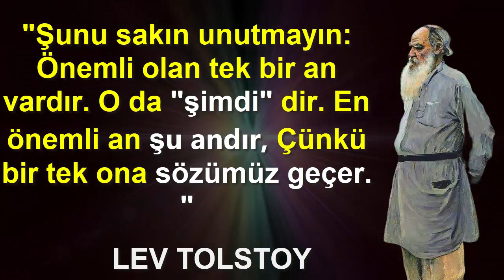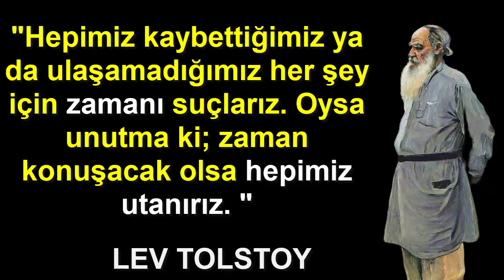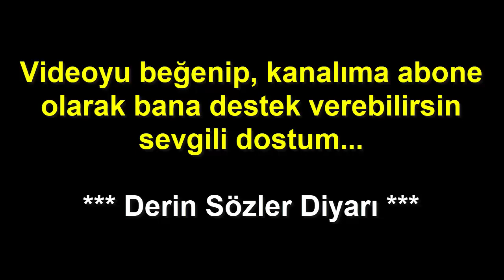MUTLULUK YAŞADIĞIN HAYAT TARZINDA DEĞİL HAYATA BAKIŞ TARZINDADIR LEV TOLSTOY'UN HAYAT SÖZLERİ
tolstoysözleri ünlüyazarlar anlamlısözler Rus yazar Lev Tolstoy'un hayatı sorgulatacak, tarihe damga vurmuş hayat üzerine düşünceleri ve en güzel sözleri. Kişisel gelişim ve motivasyon videoları.

EĞER KİMSE SANA GÜVENMEZKEN SEN KENDİNE GÜVENEBİLİRSEN RUDYARD KIPLING EĞER ŞİİRİ MOTİVASYON VİDEOSU

NE YAPARSAN YAP AKLIN HEP SEÇEMEDİĞİNDE KALIR PAULO COELHO'DAN 15 HAYAT DERSİ

KALBİYLE BAĞLANTISINI KESMİŞ BİR İNSANA TECRÜBELİ DENİR SIGMUND FREUD'TAN İNSAN PSİKOLOJİSİ

AŞK GİBİ NEFRET DE İNSANI APTALLAŞTIRIR JAN JACK RUSSO SÖZLERİ MOTİVASYON VİDEOLARI

ÇOK İŞTE ÇIRAK OLACAĞINA BİR İŞTE USTA OL İMAM GAZALİ SÖZLERİ KİŞİSEL GELİŞİM

HUZUR MU İSTİYORSUN AZ EŞYA AZ İNSAN FRANZ KAFKA SÖZLERİ MOTİVASYON VİDEOLARI

ÖĞÜDÜ TESİR ETMEYECEĞİNİ BİLDİĞİN BİR KİMSEYE VERME SADİ ŞİRAZİ SÖZLERİ KİŞİSEL GELİŞİM

FAZLA TEVAZUNUN SONU VASAT İNSANDAN NASİHAT DİNLEMEKTİR İBNİ HALDUN SÖZLERİ KİŞİSEL GELİŞİM

SESSİZLİK EN GÜZEL SESTİR DUYABİLEN İÇİN ŞEMS İ TEBRİZİ SÖZLERİ KİŞİSEL GELİŞİM MOTİVASYON

HEPİMİZ HATA YAPARIZ AMA HATAYI İŞE KOYULMADAN YAPMAK EN İYİSİ NIKOLA TESLA SÖZLERİ MOTİVASYON

MUTLULUK BİLE HADDİNİ AŞINCA ACIYA DÖNÜŞÜR MONTAIGNE SÖZLERİ KİŞİSEL GELİŞİM MOTİVASYON

GÜÇLÜ BİR İNSAN OLMANIN 11 ALTIN KURALI KİŞİSEL GELİŞİM VE MOTİVASYON VİDEOSU

SANA SIRADANMIŞSIN GİBİ DAVRANAN BİRİNİ ASLA SEVME HAYATINIZI DEĞİŞTİRECEK 10 SÖZ

EN YÜKSEĞE ULAŞMAK İSTİYORSANIZ EN DÜŞÜKTEN BAŞLAYIN SURİYELİ PUBLILIUS SYRUS SÖZLERİ

EĞER BİRŞEYDEN KORKUYORSAN YAPMA EĞER YAPIYORSAN KORKMA CENGİZ HAN SÖZLERİ MOTİVASYON

HAYATTA HERŞEY OL AMA ASLA BİRİLERİNİN ALTERNATİFİ OLMA T.S ELIOT SÖZLERİ MOTİVASYON

HİÇ BİR ZAFERE ÇİÇEKLİ YOLLARDAN GİDİLMEZ LA FONTAINE SÖZLERİ MOTİVASYON VİDEOSU

50 YAŞINA BASAN BİR ADAMIN YAZDIĞI MEKTUP HAYATI ÖZET GEÇEN 19 HAYAT DERSİ KİŞİSEL GELİŞİM

KENDİNİZİ BAŞKASINA ANLATMAYIN SİZİ SEVENİN BUNA İHTİYACI YOKTUR HERAKLITOS SÖZLERİ MOTİVASYON VİDEO

YAŞLI BİLGE ADAMDAN PARAYLA SATIN ALINAMAYACAK 15 HAYAT DERSİ KİŞİSEL GELİŞİM

HER BİLDİĞİNİ SÖYLEME AMA HER SÖYLEDİĞİNİ BİL YUNUS EMRE SÖZLERİ MOTİVASYON VİDEOLARI

KENDİ ODUNUNUZU KESİN BÖYLELİKLE İKİ KEZ ISINMIŞ OLURSUNUZ HENRY FORD SÖZLERİ

BEN BİR VAHŞİYİM VE BAŞKA TÜRLÜ DÜŞÜNEMİYORUM ŞEF SEATTLE MEKTUBU 2 KIZILDERİLİ SÖZLERİ

ÖNEMLİ OLAN HAYATINIZDAKİ YILLAR DEĞİL YILLARINIZDAKİ HAYATTIR ABRAHAM LINCOLN KİŞİSEL GELİŞİM

ÖYLE BİR YAŞAMALISIN Kİ ÖLDÜĞÜN ZAMAN TABUTÇU BİLE MATEM TUTMALI MARK TWAIN SÖZLERİ MOTİVASYON